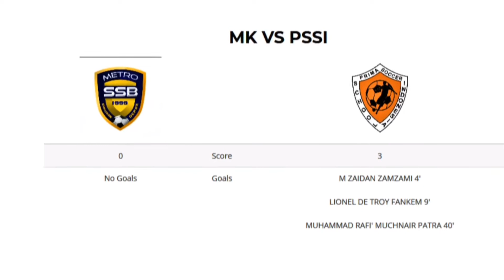IJL 2020 U13 First game : Prima soccer vs Metro KUKUSAN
PRIMA MENANG 3-0 Metro KUKUSAN

Goal:

4’    ZAMZAMI
9’    DE TROY
40’  RAFI M